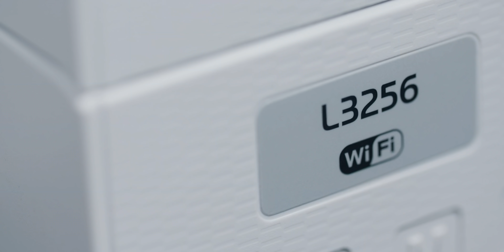【PODCAST】Ep.096 可以去哪些國家旅遊了？目前全世界幾國的邊境管控。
Epson 智慧遙控印表機，手機連接 Wi-Fi 打開 Epson Smart Panel APP 或是在外開會上傳 LINE 就可以輕鬆雲端列印囉！

想用智慧遙控又環保精省的印表機，就找 Epson！
（以L3250、L3256 為例）
省成本：黑墨印量達 4,500 張，彩色 7,500 張
體積小：同級寬幅最小
智慧遙控：Wi-Fi 搭配 Epson Smart Panel APP + LINE 遠距列印
安心：購買原廠主機加購一組墨水，上網登錄升級 3 年保固

【本集贊助艾草】
匿名者、 星曜、Kiwi、深境打擊者、Oliver、骏的小约尔、小李

我們將在最新一集的 Podcast 唸出各位贊助者的留言 =)
感謝您！

* SoundOn 推出的新功能，僅收取 5% 金流手續費。

►我們使用的口罩► NCI MaskStudio
口罩，已成為日常穿搭的一部分。
適合長時間舒適配戴 =)
單筆滿 499 台幣即享 9 折優惠。

* 行動派艾草之後可以到「社群」查看專屬貼文下載音樂。

可依照自己的能力，選擇支持方案。
行動派艾草 / 每個月 75 元（新台幣）；
銀級行動派艾草 / 每個月 450 元（新台幣）；
金級行動派艾草 / 每個月 900 元（新台幣）；
尊爵行動派艾草 / 每個月 1,600 元（新台幣）。

YouTube 將抽取三成費用。
其餘的將提供給創作者，（希望可以）無憂無慮的創作、添購設備器材等。

▎SoundOn 及 KKbox 請搜尋「艾爾文」